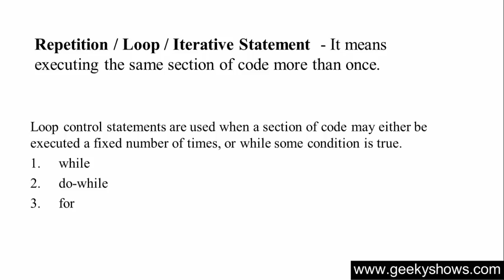45. Iterative Statement in Java Programming (Hindi)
Iterative Statement in Java Programming
while loop
do-while loop
for loop

Programming Language
Easy way to Learn Java Programming